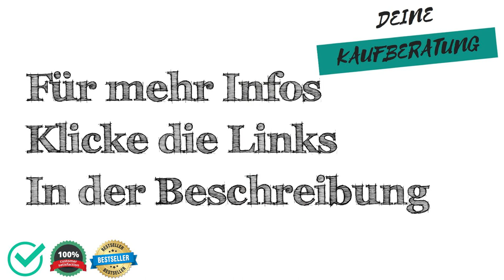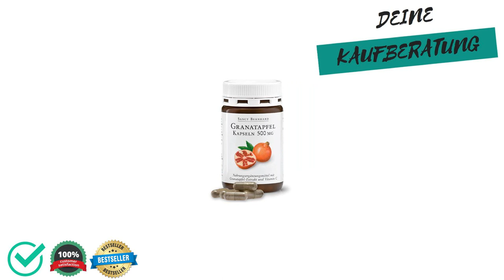🔱 Granatapfel-Kapseln Test, Vergleich & Ratgeber ✅ Welche Modelle sind die Besten⁉️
Wir moechten dir mit unserem Granatapfel-Kapseln Test, Vergleich & Ratgeber helfen das passenden Produkt in der Kategorie Granatapfel-Kapseln zu finden.

Wie viel kostet ein Produkt aus der Kategorie Granatapfel-Kapseln?

Welches Produkt der Kategorie Granatapfel-Kapseln ist das Beste?

Welche Alternativen gibt es zu Produkten aus der Kategorie Granatapfel-Kapseln?

Sowie Tipps & Tricks rund um das Thema Granatapfel-Kapseln.

 Darüber hinaus zeigen wir dir die Vor- und Nachteile von verschiedenen Produkten aus der Kategorie "Granatapfel-Kapseln" auf,

 - Preisgünstig
 - Preis-Leistung
 - Eigenschaften
 - Qualitatität

 - Schlechte Verarbeitung
 - Billiges Design
 - Sehr teuer